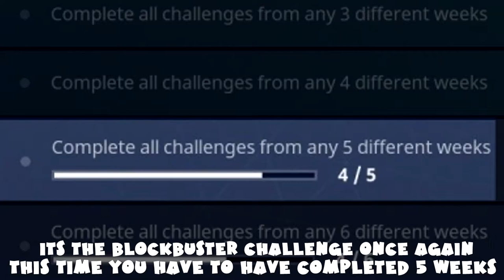SECRET Battle Star Week 5 - Blockbuster Challenge Guide - Fortnite Battle Royale Season 4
The Blockbuster Challenge requires you to complete ALL challenges of 45 weeks, for the sake of organization we're going with week 1,2,3,4 & 5, once you complete it you unlock a loading screen, in it there's a battle star hidden, it takes you to the crab structure in Moisty Mire, the battle star gives you 1 tier of the battle pass, we still don't know what we get after 7 weeks.